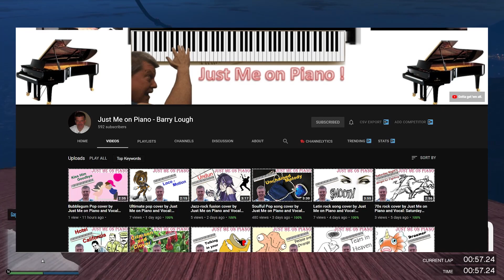GTA 5 Online: Cayo Perico Heist DLC DOWNLOAD & Release Date INFO! File Size, Map Expansion & MORE!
Hey everyone! Today, we're discussing even more finals about the upcoming GTA Online Cayo Perico Heist DLC.

10AM UK, 11AM CEST, 5AM Eastern, and 2AM Pacific